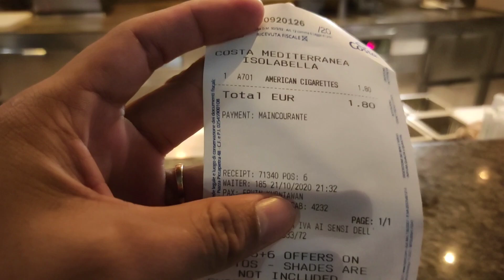SISTEM DAN CARA BELANJA DI KAPAL PESIAR dah gaya sekelas papan atas....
Hallo assalamu'alaikum Rekan" Pelaut Indonesia... Khususnya buat para calon pelaut nih ya... Mungkin diantara kalian bingung ya gimana caranya kita belanja di kapal pesiar itu kaya gimana... Jadi di kapal pesiar itu ada Bar yang khusus buat para crew/awak kapal yah... Jangan khawatir pokoknya deh, disini itu lengkap serba ada, dari minuman yang berAlkohol sampe yang non alkohol ada semua... Rokok sama perlengkapan mandi juga ada lho... Biar jelas langsung aja deh liat videonya yaah...